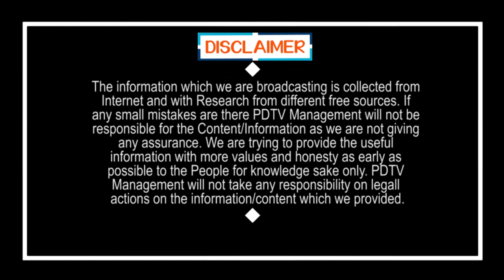How to Cook Vegetables the Proper Way | కూరగాయలను ఎలా వండితే విటమిన్లు ఉంటాయో తెలుసా..?